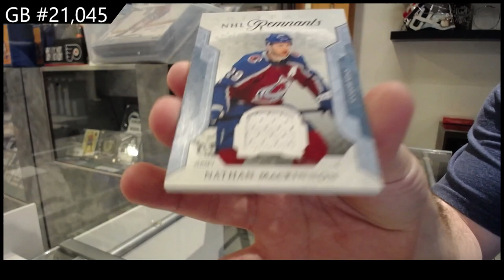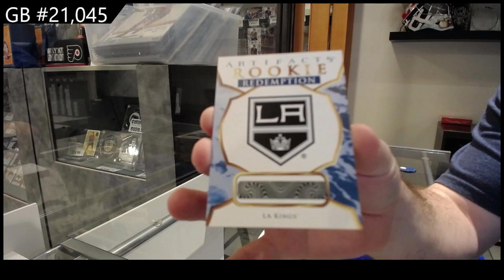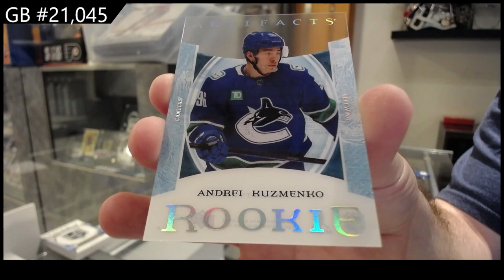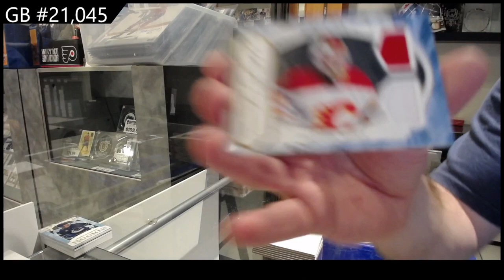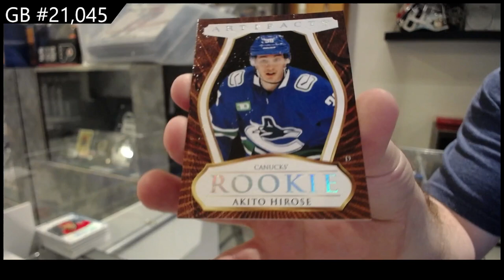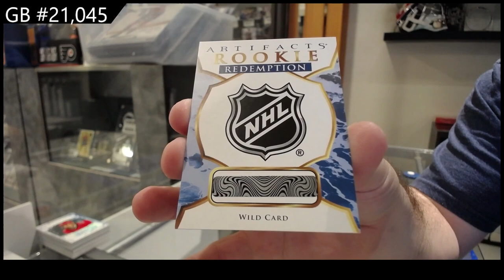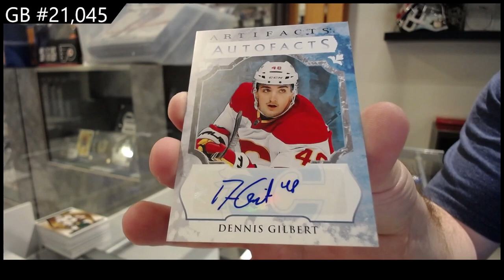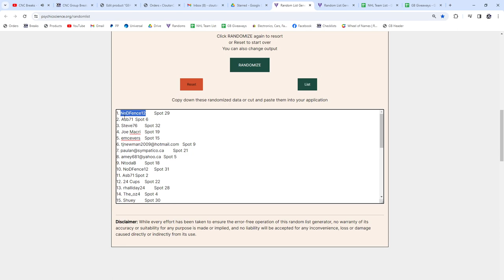2023-24 Upper Deck Artifacts Hockey 5 Box Break - CNC GB #21,045